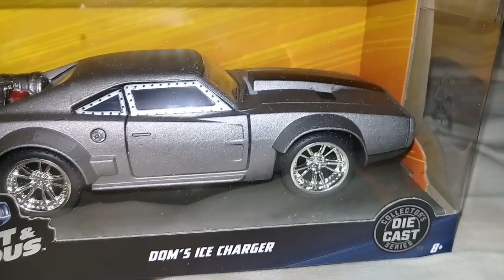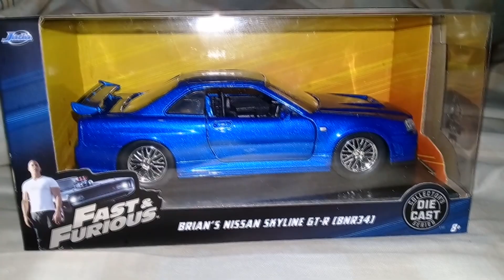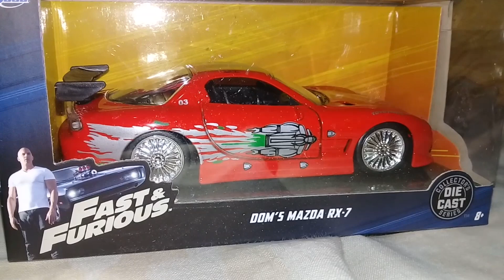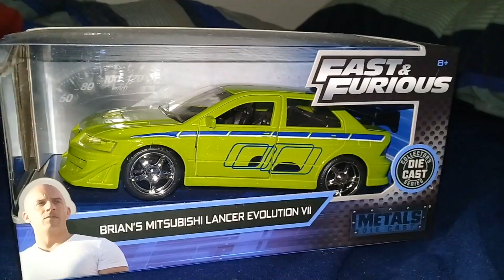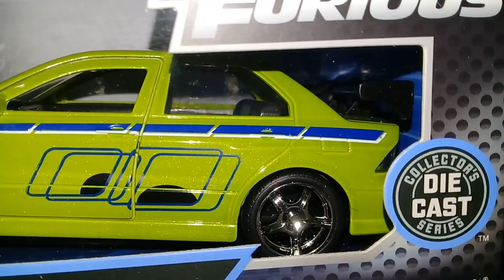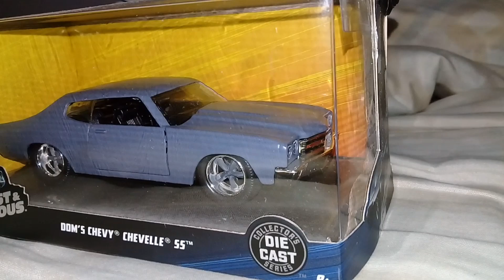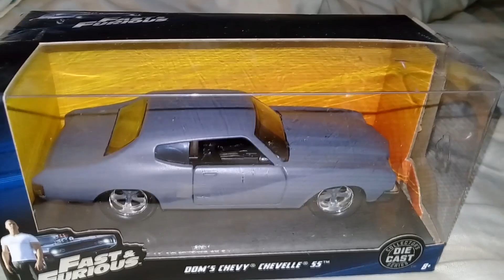Mi colección de autos escala de Rápidos & Furiosos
Volvimos después de mucho tiempo sin subir videos y hoy les traigo mi colección de los autos iconos de las pelis Rápidos & Furiosos desde la número 1 hasta la 8 inclusive que saco el diario La Nación en Argentina a través de la empresa de modelismo a escala JADATOYS. Todos son escala 1/45. Muy pronto cuando salgan más los iré mostrando.

Insta canal: canalocio